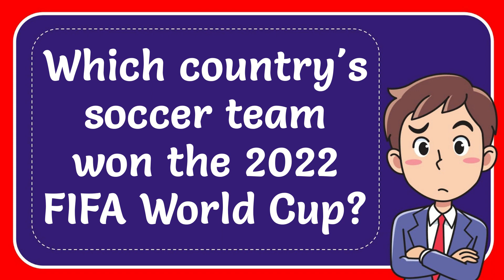Which country's soccer team won the 2022 FIFA World Cup?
Which country's soccer team won the 2022 FIFA World Cup? NEW VIDEO#